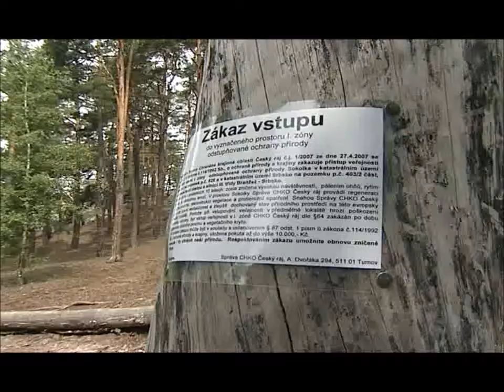20110717 (28) 1-4 RECEPTÁŘ prima nápadů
CHKO Český ráj - Růžová školka Kunratice - U Josefa Vinkláře na chalupě - Vítězové soutěže - Pěstování leknínů